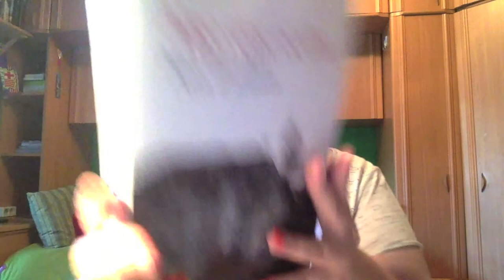Review Algo que Ocultar Ana Zarauza